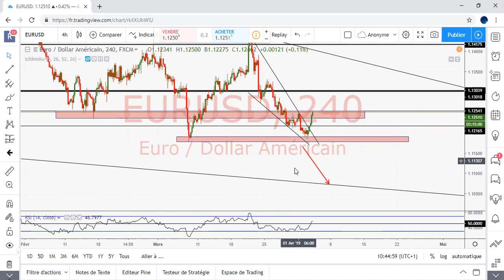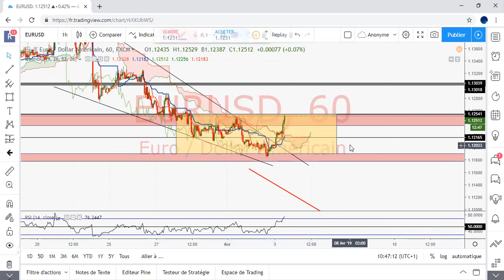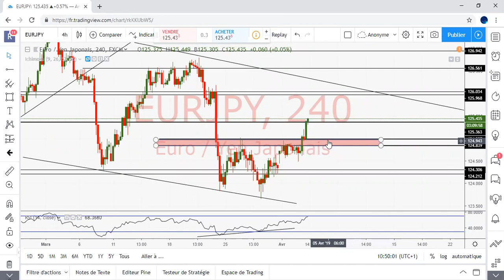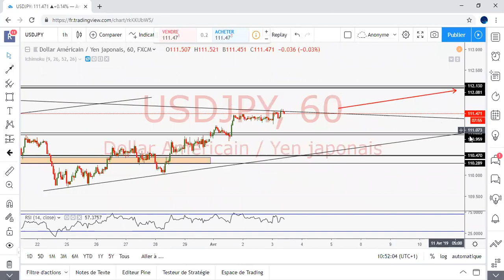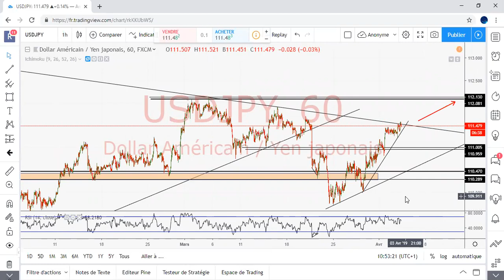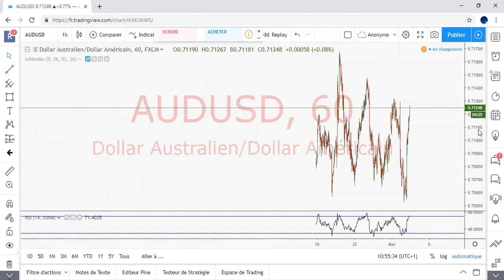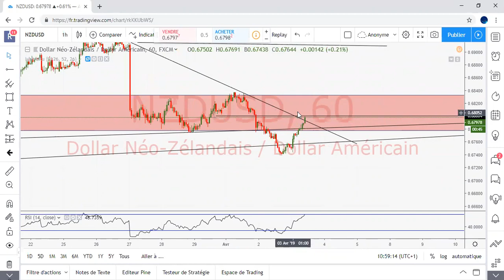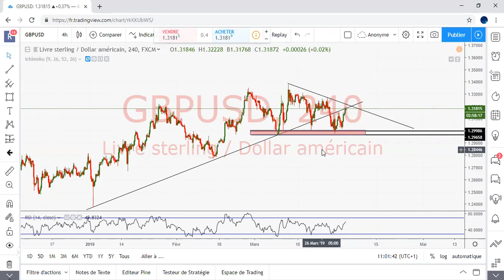MORNING MARKET DU 03 AVRIL 2019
Le CBT vous offre:

-Plans de trading analyses techniques

Formation complète au Trading forex indices et matières premières:
-Utilisation des droites de tendance
-Figures chartiste
-Les faces cachées du RSI
-Formation ICHIMOKU

Signaux de Trading VIP CBT

N'hésitez pas non plus à nous ajouter sur les médias sociaux ou à partager nos liens avec vos amis et votre famille qui souhaitent y participer. Liens ci-dessous.